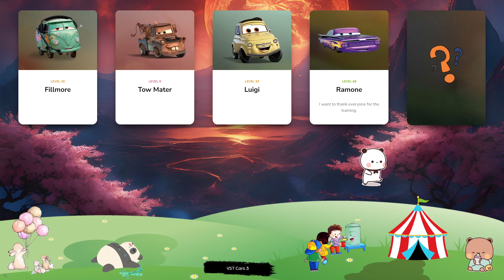McQueen & Card - Let's Play With Lightning McQueen! Fillmore, Tow Mater, Luigi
Get ready to feel the rush of adrenaline as Lightning McQueen takes you on a wild ride through the world of racing. With his lightning speed and determination, he's always pushing the limits and reaching new heights. Whether he's racing on the track or supporting his friends, Lightning McQueen is always at his best. Join him on his journey as he takes on the toughest challenges and shows the world what he's made of. Lightning McQueen is a true hero, both on and off the track. Watch as he battles through the toughest races, defying odds and inspiring fans everywhere with his courage and spirit. Whether he's racing on the track or helping out his friends, Lightning McQueen always gives his best. Join him on his journey as he takes on the biggest challenges of his career and shows the world what he's made of. Join Lightning McQueen on a wild adventure through the world of racing, as he takes on the toughest tracks and battles for the championship. With his lightning speed and winning spirit, he's always ready to leave it all on the track.